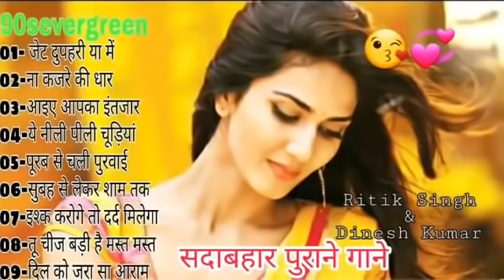Hindi_Sad_Songs_-_प्यार_में_बेवफाई_का_सबसे_दर्द_भरा_गीत_|_हिन्दी_दर्द_भरे_गीत_|_90s_Evergreen_Songs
1994,s_Superhit_Hindi_Movie_Songs_(Kumar_Sanu_&_Alka_Yagnik(240p).mp4
Best_Of_((_80,s_90,s_))_Kumar_Sanu_&_Alka_Yagnik_-_सुपरहिट_पुराने_गीत(360p).mp4 /
अलका_याग्निक_उदित_नारायण_लता_मंगेशकर_कुमार_सानू_
Songs List
01-आएगी हर पल तुझे मेरी याद
02-क्यों किसी को
03-चांद से पर्दा कीजिए
04-तारों का चमकता गहना हो
05-सातों जन्म में तेरे
06-दो अनजाने अजनबी
07-किसी से तुम प्यार करो
08-हम तुमको निगाहों में इस तरह
09-आंख है भरी भरी
10-भीड़ में तन्हाई में
11-आएगी हर पल तुझे मेरी याद
12-ऐसा देश है मेरा
13-चाहा तो बहुत
14-चोरी चोरी चुपके चुपके
15-ए काश के हम
16-अरे रे अरे यह क्या हुआ
17-मेरी महबूबा
18-हम ऐसे करेंगे प्यार
19-चाहा तो बहुत
20-दिल का आलम